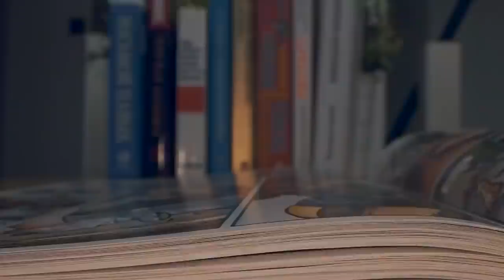Most Powerful Villains Who Should Be Feared | Marathon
Traditionally, we’re used to hearing and seeing stories that feature good prevailing over evil. It’s an ancient trope, and with good reason – as an audience, we want to be reassured that good will always triumph, with hopes that it will do the same in the real world. But, as we’ve seen in comics, that isn’t always the case. There’s been a handful of times where supervillains in certain instances have come out on top. Today on Top 10 Nerd Elite, these are the Most Powerful Villains Who Should Be Feared | Marathon.